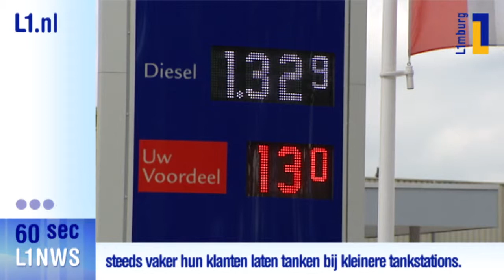L1 Nieuws in 60 seconden